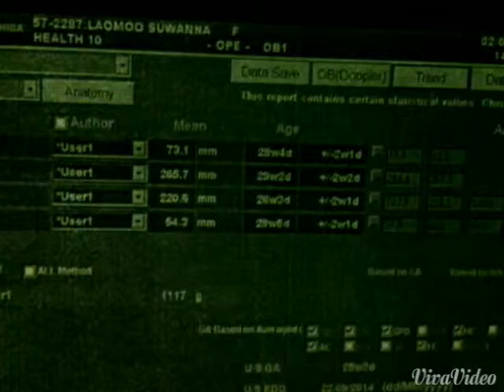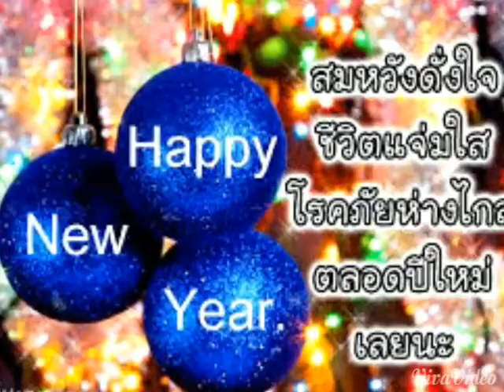psy ธิดา